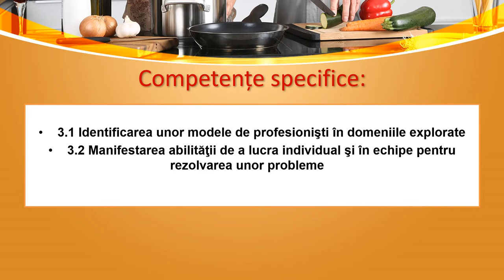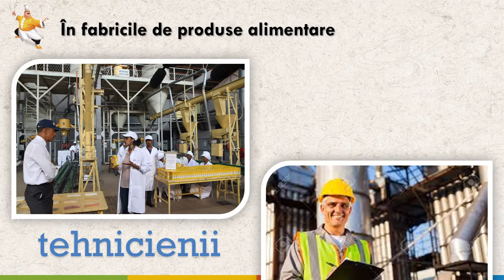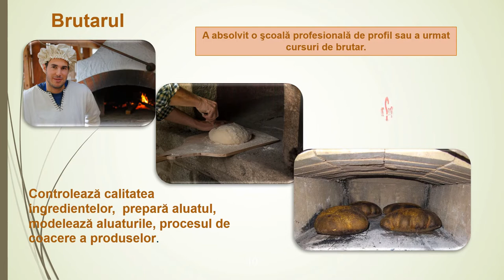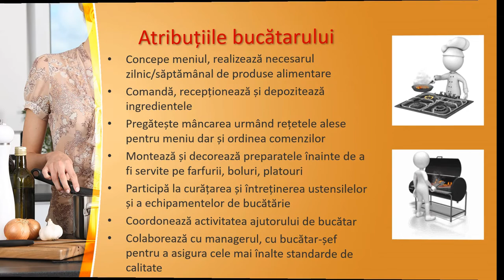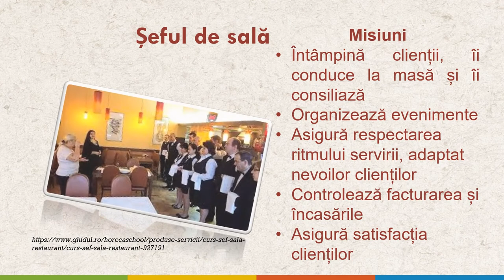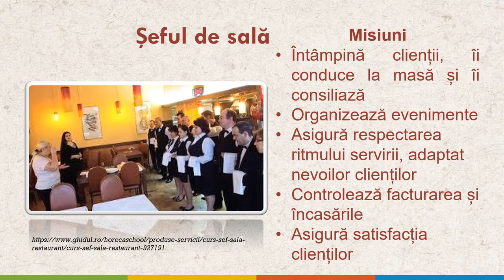Profesii, oocupații, meserii din domeniul preparării și servirii alimentelor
Resursa educațională propusă, este un film în care sunt prezentate noțiuni de bază privind principalele activități/ocupații din domeniul preparării și servirii produselor alimentare.
- Scopul urmărit de resursă
Dobândirea unor cunoștințe necesare în vederea explorării domeniilor de activitate: prepararea și servirea alimentelor în unități de alimentație.
Realizarea unor conexiuni logice între formarea școlară și profesională în domeniile menționate.